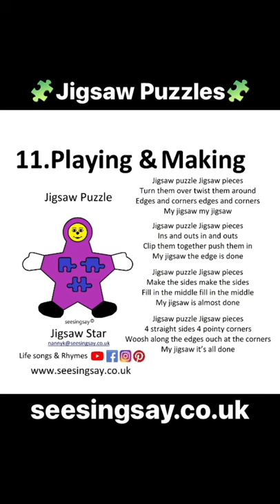Jigsaw Puzzles Pieces Playing & Making Songs Nursery Rhymes Toddlers Life Skills seesingsay Nanny K